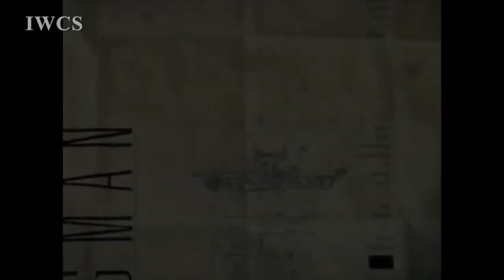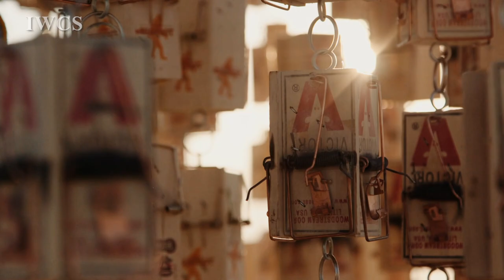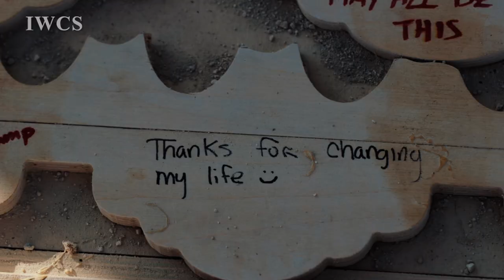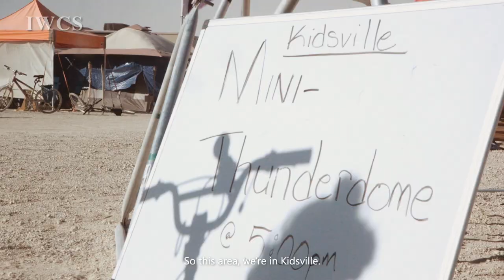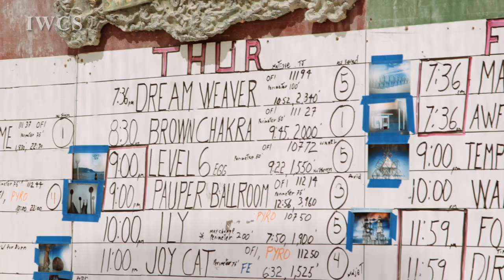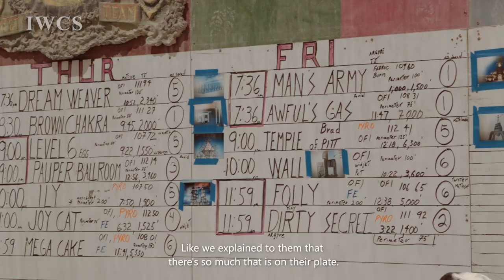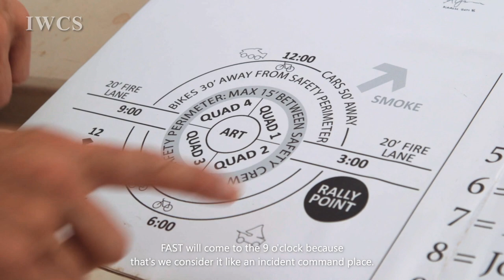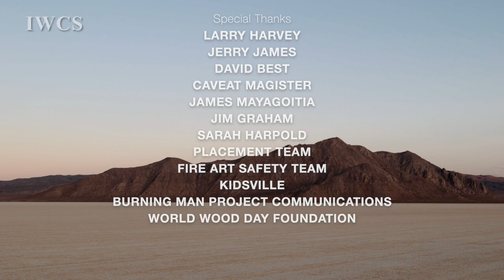Mirage (Burning Man 2019)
The final documentary of the International Wood Culture Society (IWCS) featuring Burning Man series touches on the foundation: the momentary home for 80,000 citizens in the Nevada desert – Black Rock City. The fundamental elements of Black Rock City are a mixture of different groups and communities. “Mirage” unfolds multiple layers of this complex, temporary, ever-evolving desert city. Through this documentary, audiences get a behind-the-scenes glimpse into how this center of creativity is designed and built every year from scratch, then vanishes into dust.